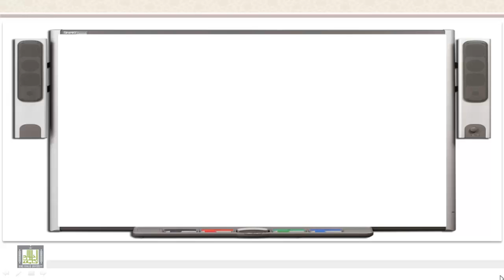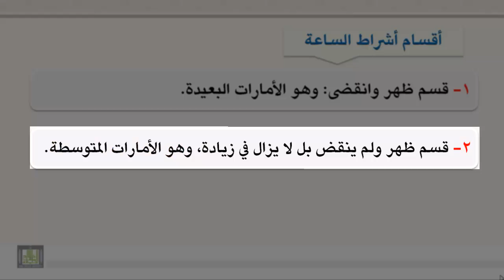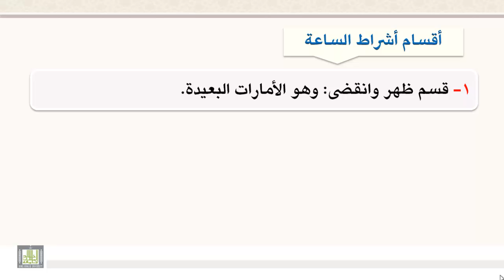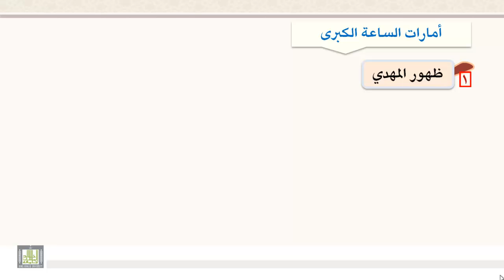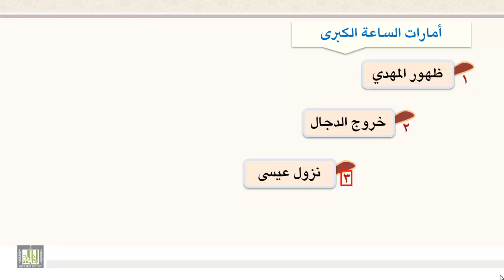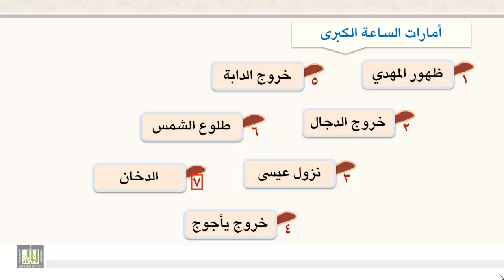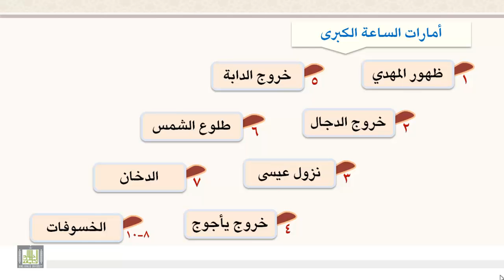أشراط الساعة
معناها - أقسام أشراط الساعة - أمارات الساعة الكبرى